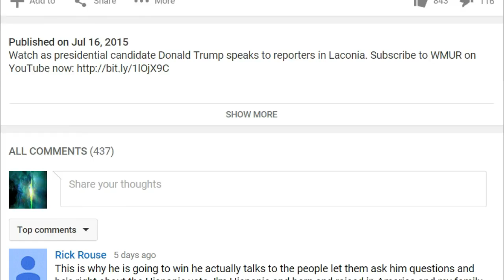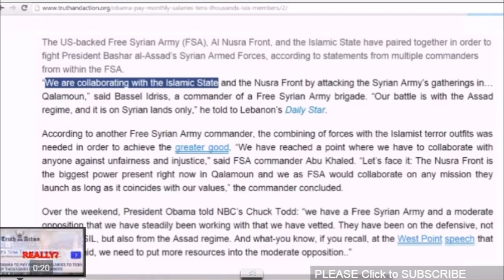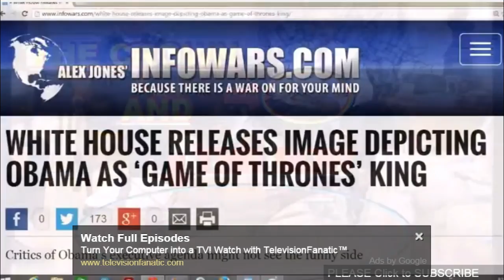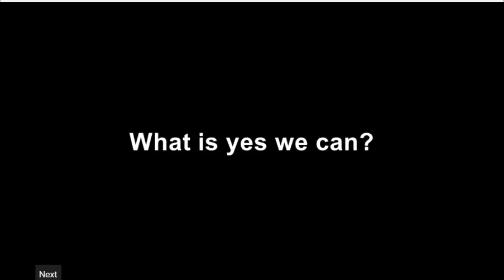Is the Antichrist- Obama?? A must Watch!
We are living in the last days !